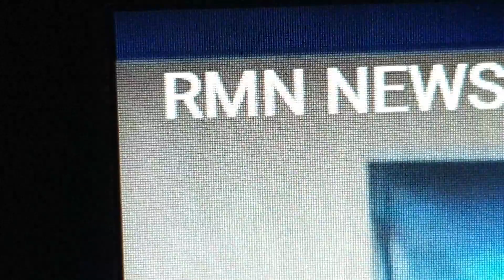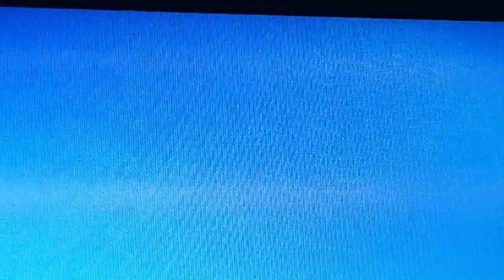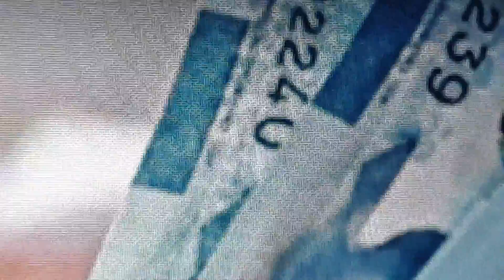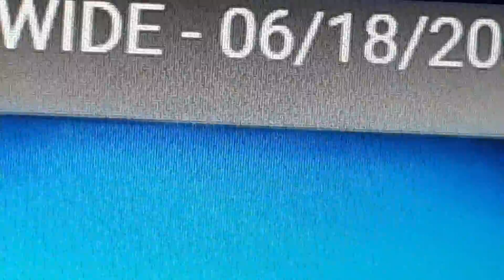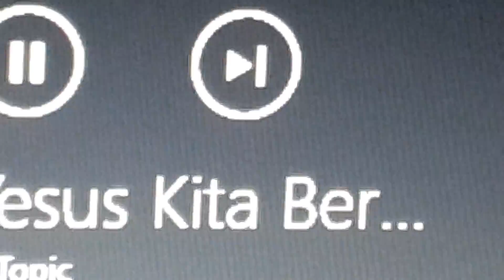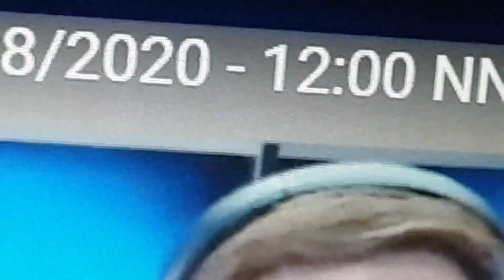Yslep Caritas Telethon Knc Show Sa Veritas Season 7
Veritas RMN Telethon Special Programing